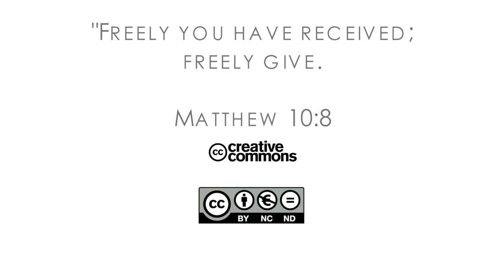16Q04 / 09-00 The Book of Job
Introduction: Intimations of Hope